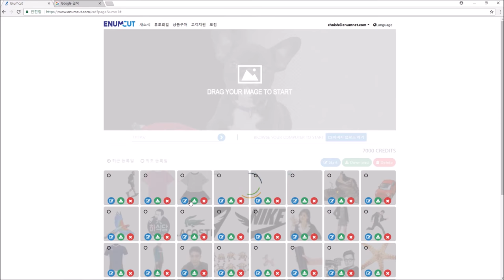[ Patch ver2.1.1 of EnumCut ]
- Sample Video of  Auto Cut (Ver 1)

Enumcut is a online background remover service.
EnumCut has been developed image background removal and object extraction on machine learning base.

EnumCut!